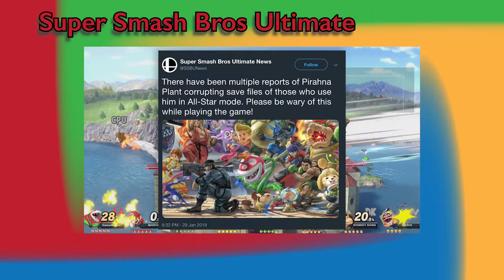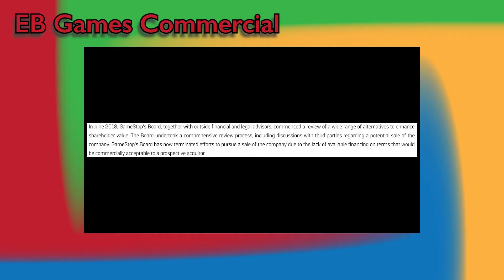Weekly Wheel | Piranha Plant bug, PC port company, New N64 game, and More!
Special Thanks to The Infinity Forge for letting us film

Humble Monthly: for only $12 unlock Hollow Knight, Hitman, and 7 days to die (Total MSRP: $129.97) with more to come!

[Sources]

[Story 1]
(Piranha Plant Takes a Bite from Your Save Files)

[Highlight]
(I DID MY WAITING, 20 YEARS OF IT)